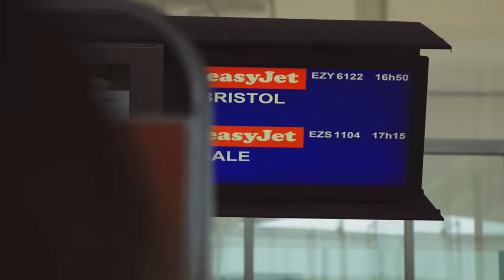립컬(Rip Curl)팀의 영국 브리스톨에서 즐기는 짜릿한 서핑🔥🔥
가장 드문 내륙 서핑 여행지 영국의 브리스톨에서 최고의 파도를 만나 서핑을 즐긴 립컬(Rip Curl)팀🔥🔥
세계적으로 사랑받고 있는 서핑 브랜드 립컬과 함께 최고의 서핑을 즐겨보세요~!!

보드코리아 - 최대물량! 최대세일! 액션스포츠 NO.1